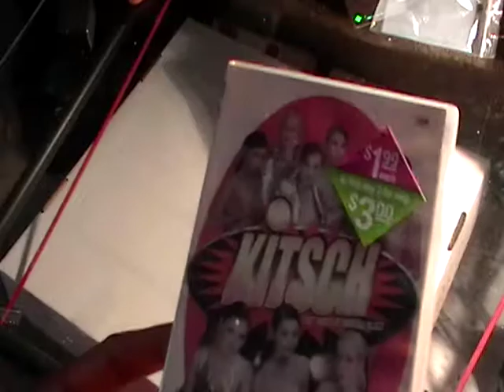KITSCA MOVIE REVIEW